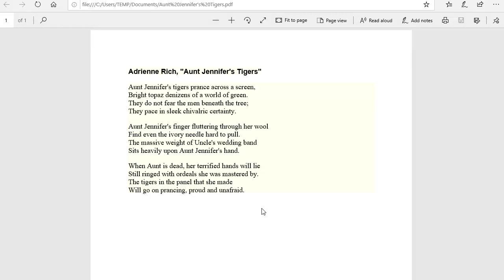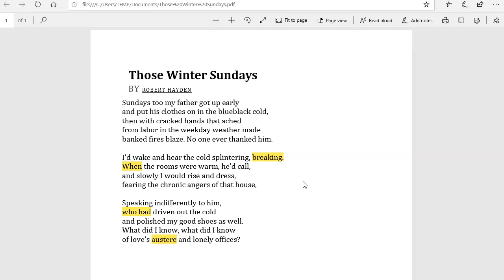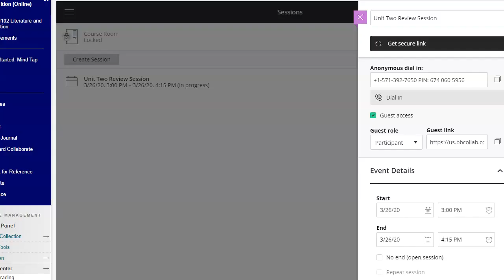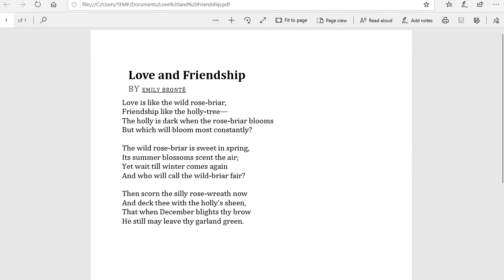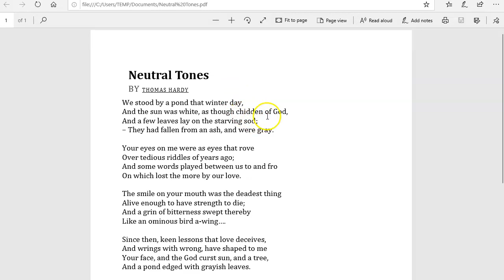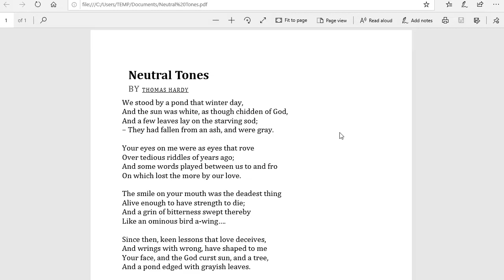1102 Unit 2 Review Part II